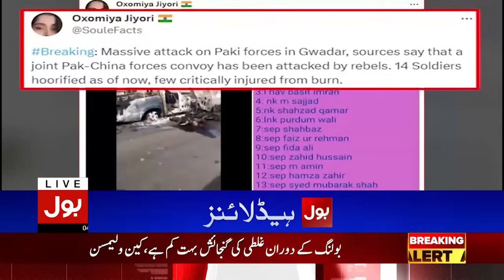PTI Chairman Reached Supreme Court? | BOL News Headlines AT 8 PM | PTI Latest News | CIpher Case